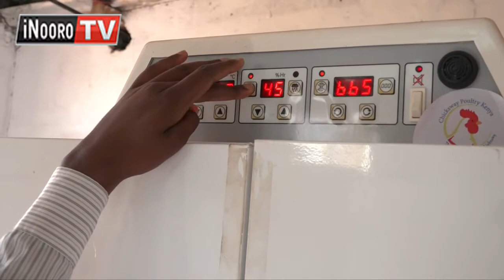Inooro tv : Urimi wa Nguku